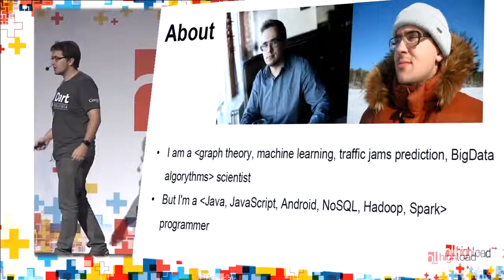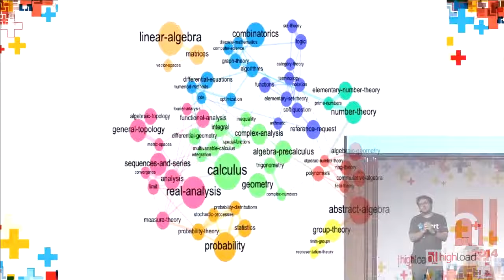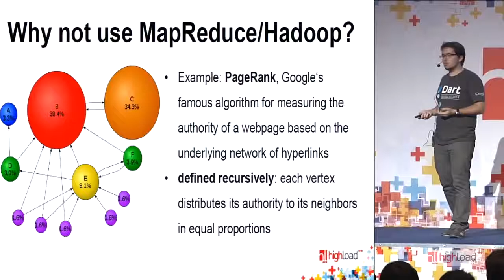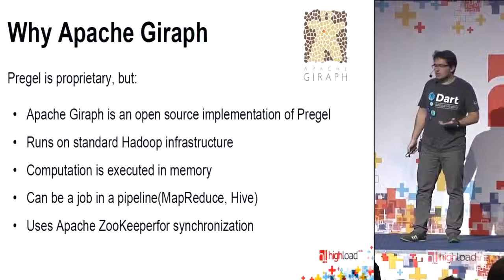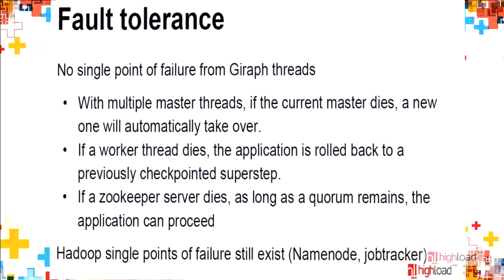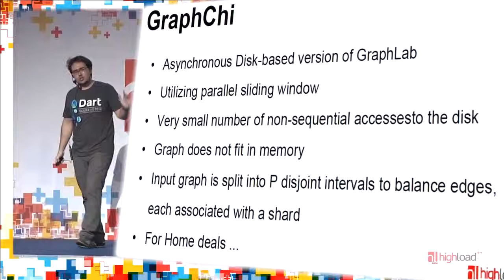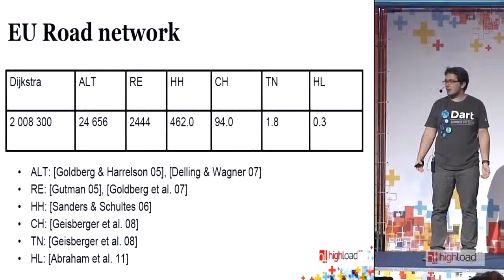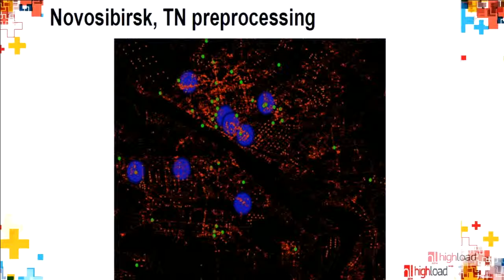Thorny path to the Large Scale Graph Processing (Highload'14 Зиновьев Алексей)